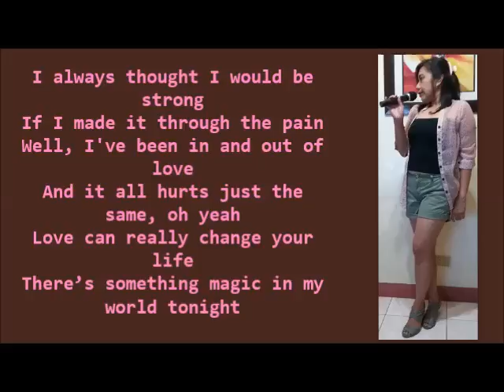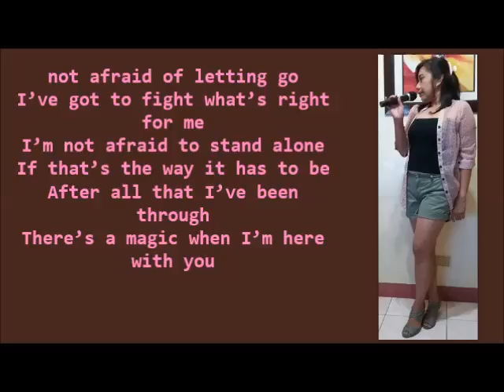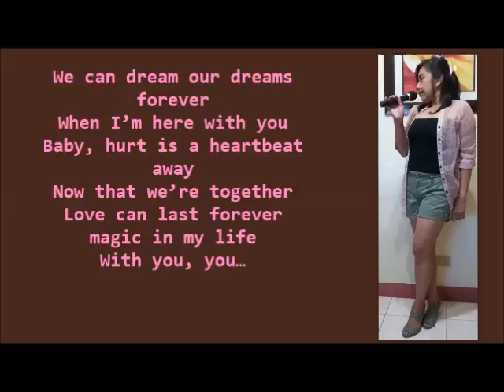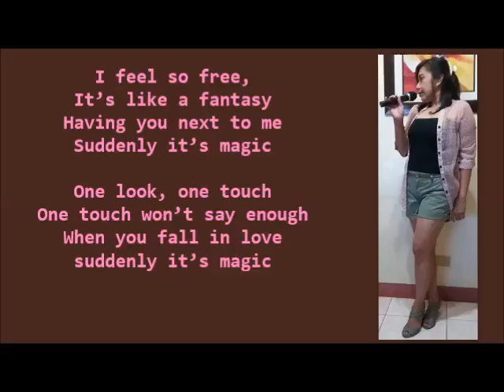suddenly it's magic - cunnie williams